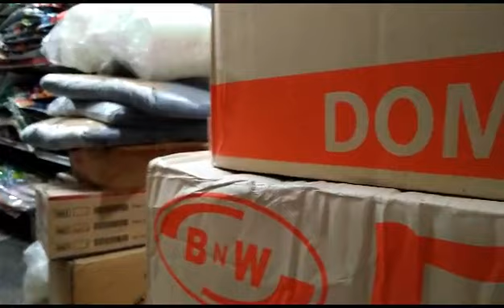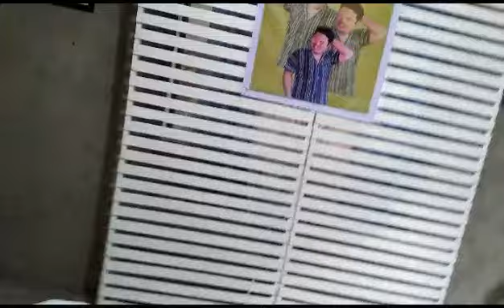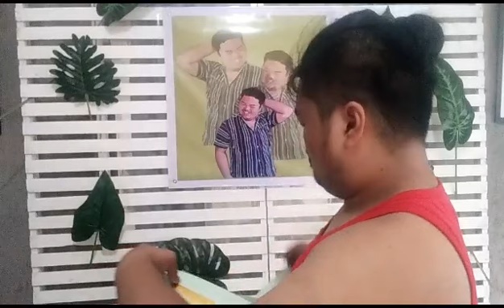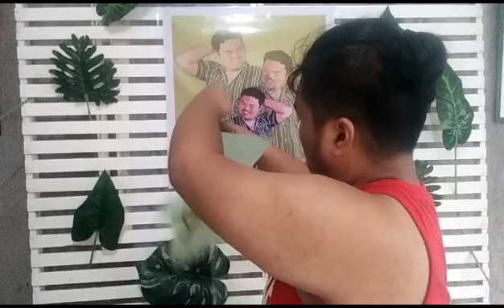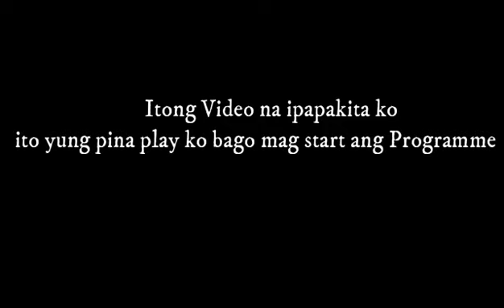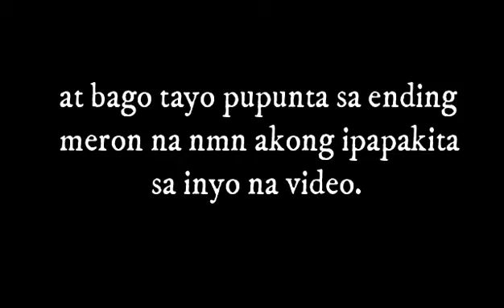My 22nd BIRTHDAY at may SURPRESA SI MAYOR! Part 1 | Joro Guion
I'm so sorry kung MASYADO AKONG LATE MAG UPLOAD  hindi ako naka pag vlog ng maayos kasi medyu busy na at nagmamadali din ako naghahabol pa ng time kasi 6pm na kmi na tapos mag Design .. at wala na akong time mag vlog pag ka tapos mag design tsaka ako nag ready. HAHAHAH Actually, To be honest mga Langgaaa hindi sana ako mag vo'Vlog dahil gusto kong i cherish or i enjoy ang B-day ko. so ayon , ABANGAN na lng ang Part 2